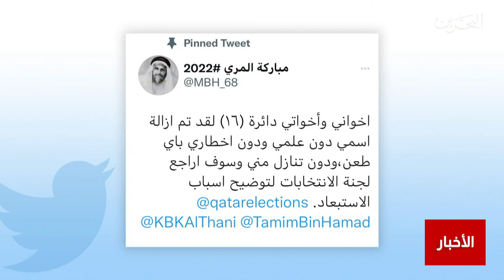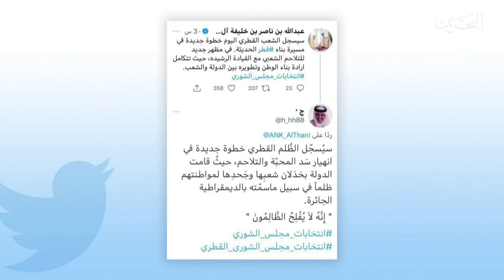البحرين مركز الأخبار: قطريون يجددون رفضهم لقانون الإنتخابات التمييزي ويطالبون بحقوق المواطنة الكاملة